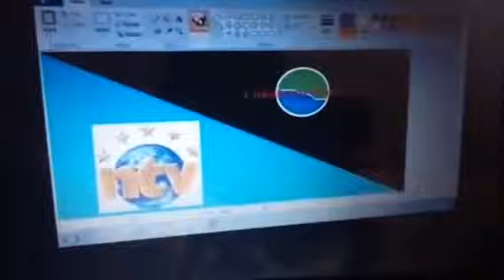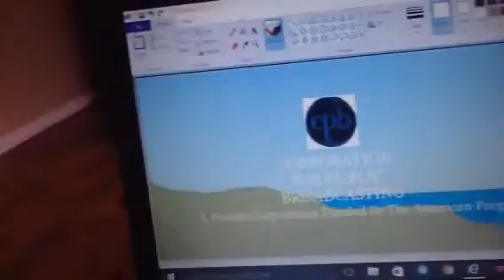Land And Sea 2000 Fundings